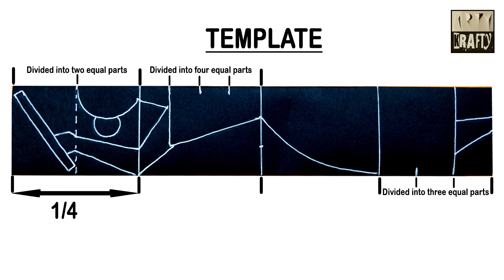NAVRATRI SPECIAL: Simple steps to create BORDERS for Bulletin boards in school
NAVRATRI SPECIAL:
It's a video for the school teachers & students to decorate their respective Soft Boards or Bulletin Boards to celebrate NAVRATRI Festival.
The word "Navaratri" is a conjunction of two words "nava" (meaning "nine") and "ratri" (meaning "night"). Spread over 9 nights and 10 days, it is one of the most sacred festivals in Hinduism where we worship Goddess Durga or Shakti, which represents the energy of the universe, in her 9 beautiful forms with great reverence. Different parts of India celebrate navratri in different styles, the thing that is common is its grandeur and auspiciousness. In Gujarat, people do dandiya and garba, a beautiful folk dance, wearing colorful dresses.